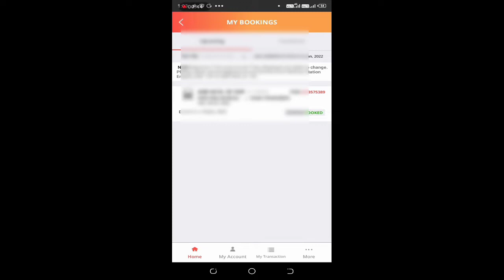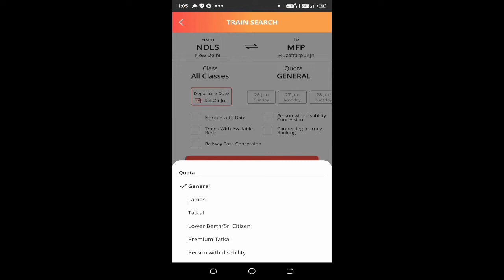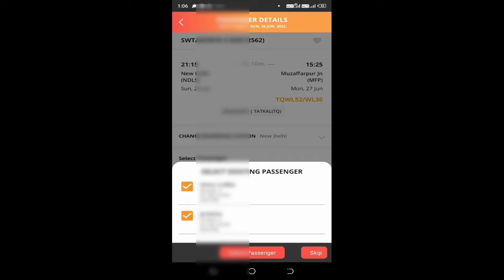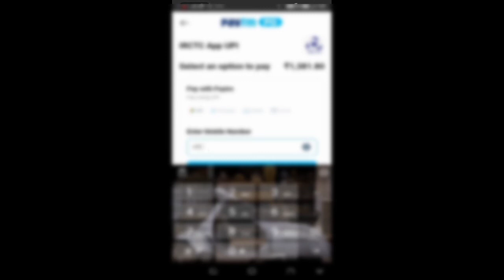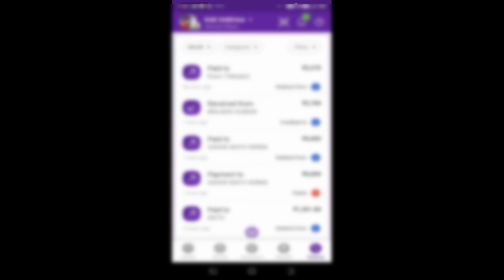100% confirm tatkal ticket book | Tatkal Ticket Booking In Mobile | Technical Shailendra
100% confirm tatkal ticket book | Tatkal Ticket Booking In Mobile | Technical Shailendra

►your question
tatkal softwear
tatkal softwear 2022
fast tatkal ticket book kaise kare

My Camera :-